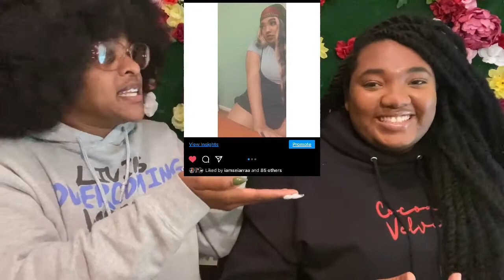Let’s Talk Ep.4|Whats your perception of yourself? Do you attract who you are or what you want?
Welcome back to DEANIESDEN!! I have my favorite cousin with me and we’re here to just laugh and talk. How do you feel people see you? Is it important that they see you a certain way? Just gon head and dive in.